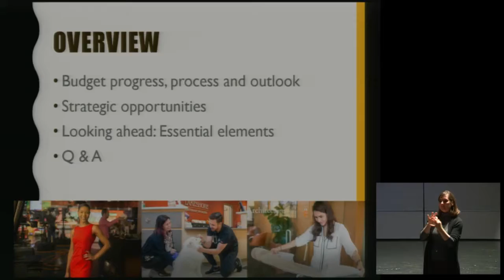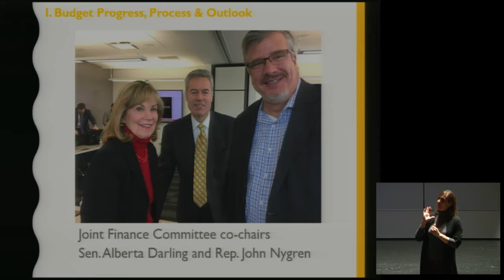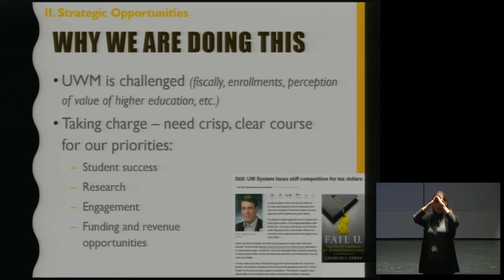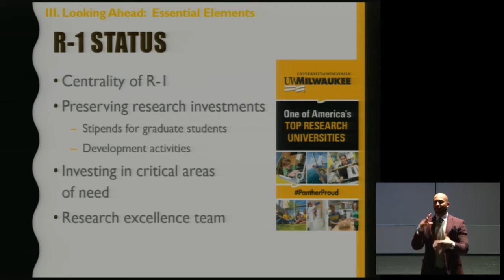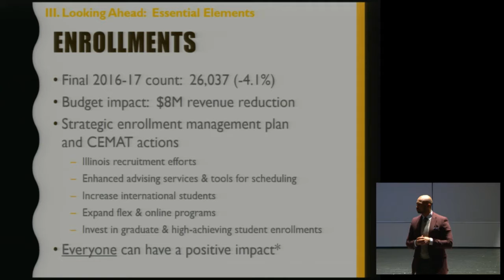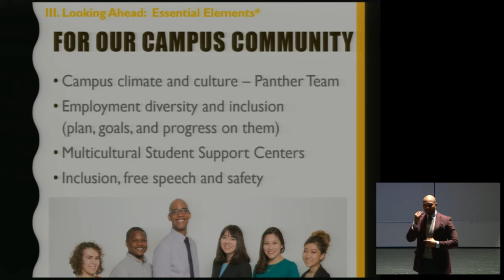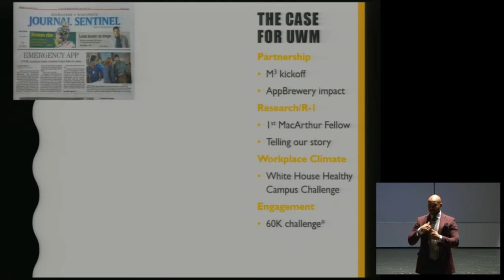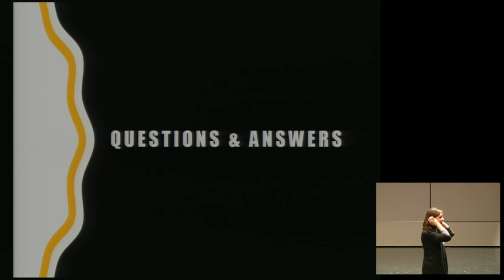UWM Chancellor Plenary Spring 2017 (January 26, 2017) 2:30PM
Chancellor Mark Mone presents his spring plenary address to the UWM community on January 26, 2017, at 2:30 p.m. in the Bader Concert Hall of the Zelazo Center.